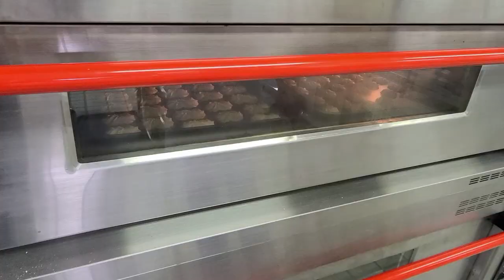제과기능사 실기 버터쿠키 Butter Cookies, バタークッキー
생각보다 어려운 버터쿠키입니다.
정해진 크기가 없지만 완제품이 직경4cm를 넘지 않도록 하시고 일정한 크기로 짜는 것이 합격의 포인트입니다.
*사용하는 깍지는 조금씩 틀리지만 보통 171k 별깍지 6발 입니다.

 *시험시간 2시간
1. 요구사항
※ 버터쿠키를 제조하여 제출하시오.
1. 배합 표의 각 재료를 계량하여 재료별로 진열하시오.(6분)
2. 반죽은 크림법으로 수작업 하시오.
3. 반죽 온도는 22℃를 표준으로 하시오.
4. 별모양깍지를 끼운 짤주머니를 사용하여 2가지 모양 짜기를 하시오 (8자, 장미모양)
5. 반죽은 전량을 사용하여 성형하시오.

재료 및 무게
박력분 : 400 g
버터 : 280 g
설탕 : 200 g
소금 : 4 g
달걀 : 120 g
바닐라향 : 2 g

*만드는 법
1. 버터를 풀어준 후 설탕 + 소금을 넣고 휘핑한다.
2. 계란을 풀어준 후 3-4회 나눠 넣으면 크림화시킨다.
3. 체질된 박력분 + 바닐라 향을 주걱으로 혼합한다.
4. 별모양 깍지를 끼워 8자모양 1철판과 장미 모양 1철판을 짠다.
5. 윗불180℃, 밑불150℃ 오븐에서 약15분 정도 굽는다.